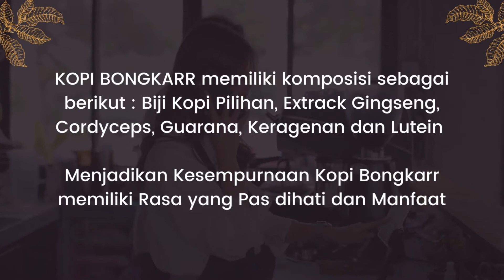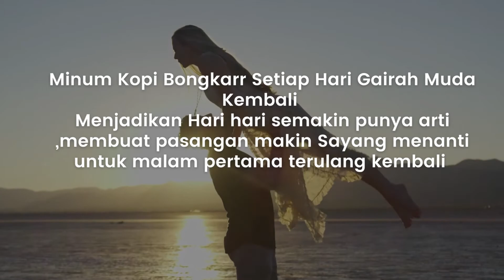Kopi Bongkar Stamina Mataram COD.081315086645 Harga Grosir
Kopi Bongkar Stamina Mataram COD | Kopi Bongkar  | Kopi Jantan Perkasa Mataram
Agen Distributor Jual Kopi Bongkarr Stamina Kopi Jantan Perkasa Pria Dewasa Mataram

Komposisi KOPI BONGKARR  Stamina :
1.Biji Kopi Pilihan Berkualitas
2.Extrack Gingseng
3.Cordyceps
4.Extrack Guarana
5.Keragenan
6.Lutein

Agen Jual Kopi Stamina Kopi Bongkar Kejantanan Keperkasaan Mataram
Cara Order Kopi Bongkarr Hubungi Kontak kami :

Diproduksi Oleh :
PT.ANUGRAH ORI BIONATURE INDONESIA
Jakarta 11830-Indonesia

Agen Jual Kopi Bongkar Untuk Stamina Kejantanan Keperkasaan Pria Dewasa Mataram